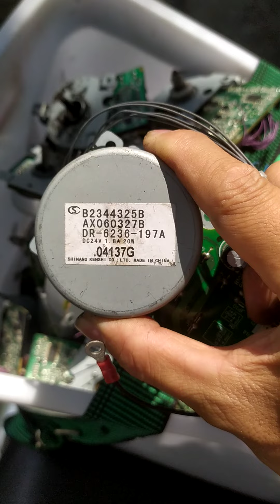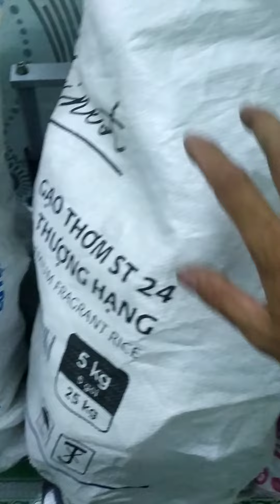Cảm giác hứng khởi khi phát triển 1 dòng quạt bldc mới - vẫn còn nhé :)